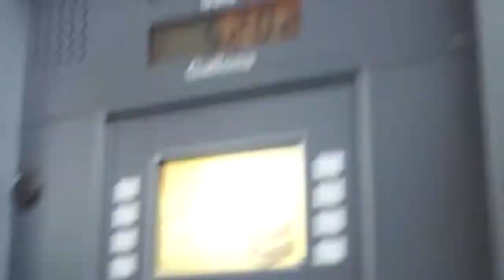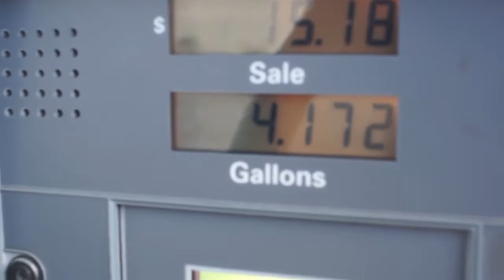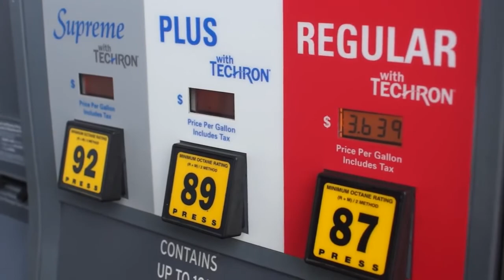First Time Pumping Gas